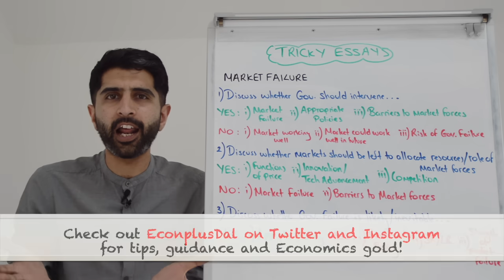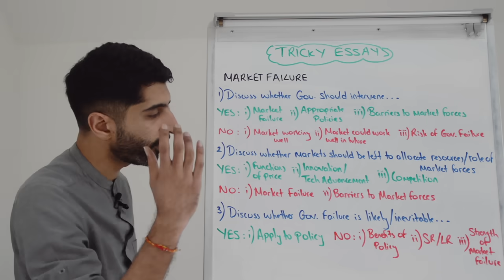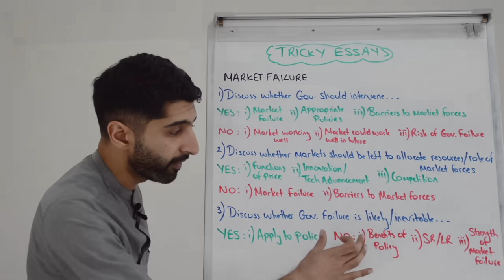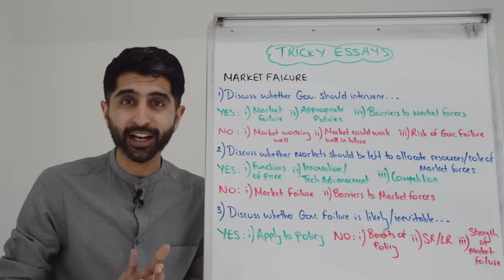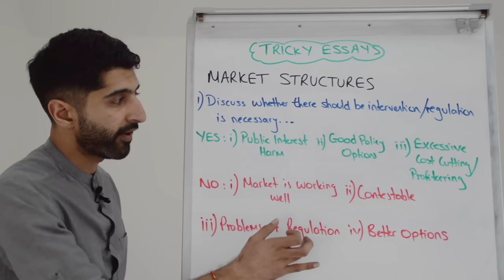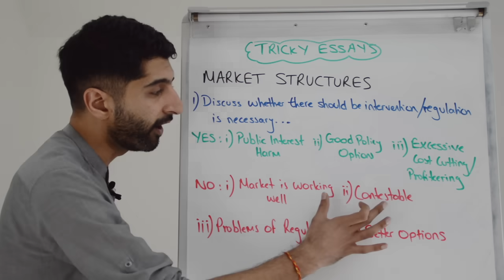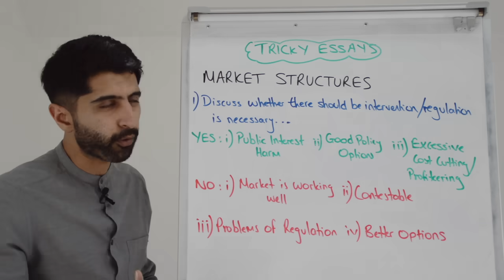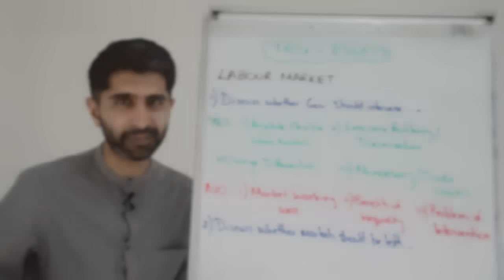Tough Micro Essays and Topics - How to Write Quality Essays for Paper 1?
Tough Micro Essays and Topics - How to Write Quality Essays for Paper 1? Video covering Tough Micro Essays and Topics and How to Answer them